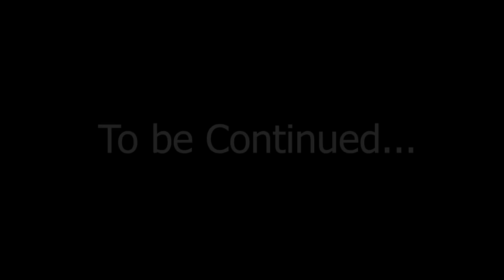GARTEN OF BANBAN 2 vs SONIC & BALDI Roblox Minecraft Animation CHALLENGE! Ft Banbeleena Opila Bird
Roblox Garten Of Banban game is IN MINECRAFT Cartoon ANIMATION Edition. Sonic and Baldi meets Opila Bird and Banbeleena go to Garten of Banban The Full story begins with number 1 leading into Garten of Banban 2 and 3 and 4. Fall in love again with this amazing Minecraft Animation! This is Garten of Banban 2 PART 2

EDSA Exception Warning. This content is a Satire animation of popular games and characters made while Parodying the popular game Minecraft. It falls within the EDSA exception outlined by YouTube for its Artistic nature. It is completely safe to view for all ages to be enjoyed by everyone.

**WARNING: THIS CONTENT IS FOR GENERAL AUDIENCES!

Featuring the Original Baldi and Sonic voice!

Based on true stories and videos below
GARTEN of BANBAN 2 Music Animation COMPLETE EDITION
Garten of Banban 3 - Official Trailer
BANBALEENA vs OPILA BIRD!! l Garten of Banban
LANKYBOX Playing GARTEN OF BANBAN CHAPTER 2!? (FULL GAMEPLAY!)
Rainbow Friends VS Garten of Banban 🎶 (FNF Friends To Your End but Garten Banban Characters Sing It
Delicious Garten of Banban Chapter1 COMPLETE EDITON - Garten of Banban
ZZILCO, Gometoons, GH'S
GARTEN of BANBAN BACKSTORY?! GARTEN of BAN BAN 2 ANIMATION
THE HORROR SCHOOL OF KIDS | GARTEN OF BANBAN
Garten of BanBan 2 - ALL NEW Original vs ALL Fanmade Monsters JUMPSCARES
THE SAD STORY OF BANBANEELA?! GARTEN of BANBAN 2 ANIMATION
The FULL Story of Garten of Banban... (Cartoon Animation)

Characters include: Opila Bird, Banban, Jumbo Josh, Nabnab, Slow Seline, Siblings, Banbaleena, Opila Chicks, Tarta Bird, Captain Fiddles, Stinger Flynn, Sheriff Toadster, Queen Bouncelia, The Naughty Ones, Nabnaleena, Mr Kabob Man, Tamataki & Chamataki, The Jester, Zolphius, and more!

You've just watched the GARTEN OF BANBAN Chapter 2 PART 2 VS SONIC BALDI Roblox CHALLENGE Minecraft Animation Story fun! GARTEN OF BAN BAN 2 PART 3 is NEXT, hearing alot about DOORS and RAINBOW FRIENDS 2!